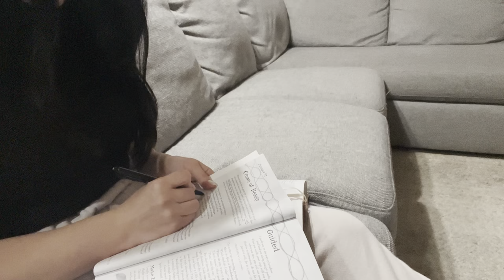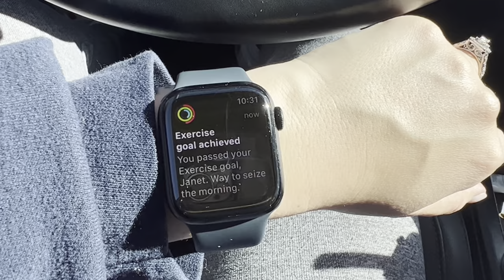I’M BACK!!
Hi everyone!! I took a break after having my daughter, but I am so happy to be back. Going to be posting videos more frequently, so let me know what you’d be interested in seeing next! I’ve been exclusively breastfeeding for almost a full year now so if any mothers want a video on some advice with that let me know, or I can also do a birth story!